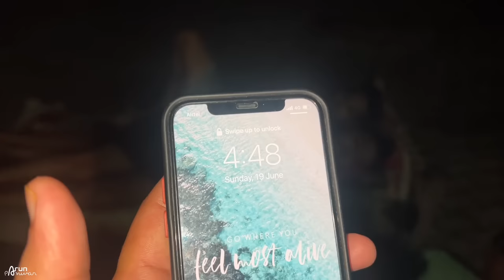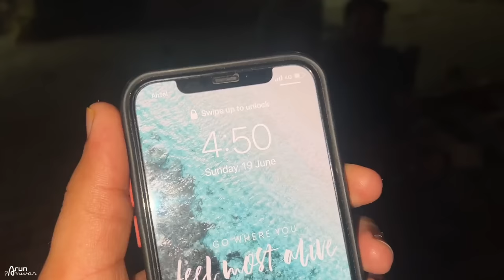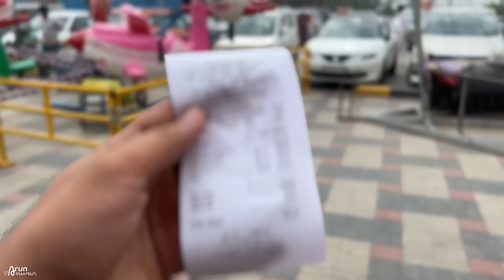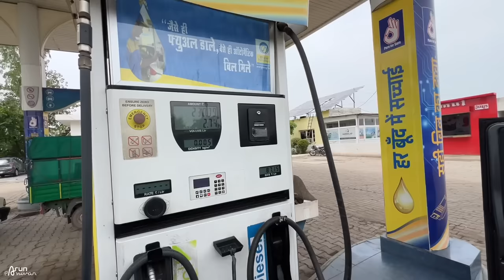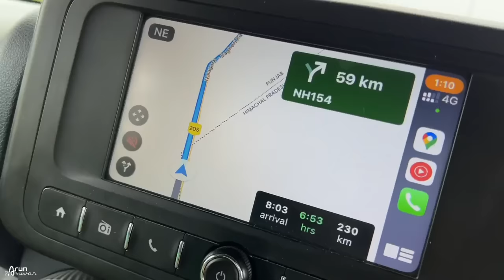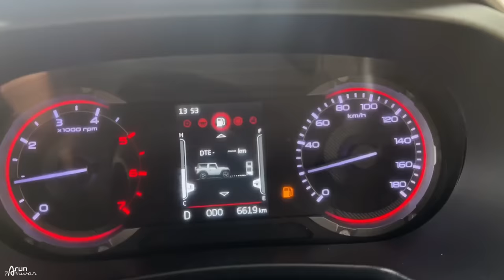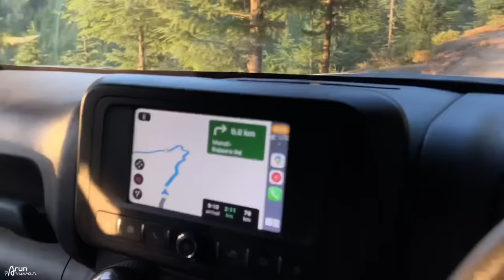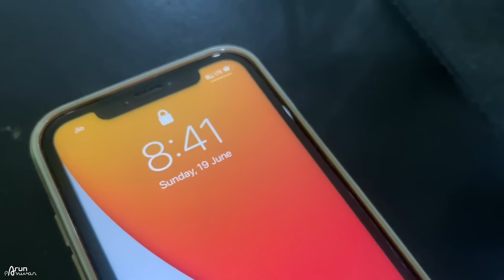Taking Our THAR to सबसे भयंकर RoadTrip 🔥 Leh Ladakh - Part 1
Watch in this video:
Here we have started our roadtrip to Leh Ladakh from Palwal, Haryana. In this part, we have reached till Manali. Hope you'll like the video :)